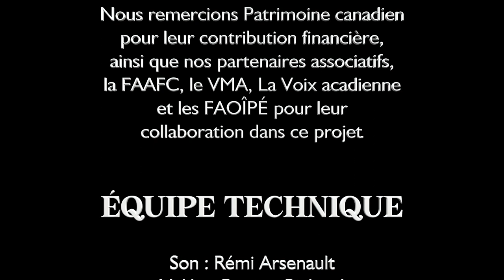Hélène Bergeron et Louise Arsenault, accompagnées par Rémi Arsenault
SPECTACLES DE MUSIQUE 50+
Ce projet vise à rejoindre les 50+ acadiens et francophones et encourager leur inclusion sociale en temps de pandémie de la COVID-19. Le projet consiste en une série de spectacles de musique 50+ qui prendront place au Village Musical Acadien, à Abram-Village, entre le 1er octobre 2020 et le 31 décembre 2021. Trente performances musicales d’artistes amateurs acadiens et francophones de 50+ seront ainsi produites devant public et retransmises par la suite en ligne sur les pages Facebook du Village musical acadien, des FAOIPE et de La Voix acadienne. Les performances musicales font la promotion du produit touristique acadien, du chant, de la musique ou de la danse acadienne.

PARTENAIRES
Nous remercions Patrimoine canadien pour la contribution financière ainsi que nos partenaires associatifs, La FAAFC, le VMA, La Voix acadienne et les FAOIPE pour leur collaboration dans ce projet.